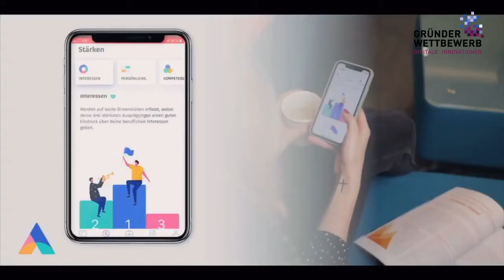Aivy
Über Aivy:

Aivy hilft per Smartphone herauszufinden, was man beruflich wirklich gut kann. Durch seine Spiele-basierten Assessments sorgt es zudem für mehr Transparenz und Effizienz in der Personalauswahl und -entwicklung. In Minispielen können Nutzer auf ansprechende, wissenschaftlich fundierte Weise die eigenen Potenziale erkunden und ein individuelles Stärkenprofil anlegen. Auf dieser Grundlage ist eine reflektierte Berufs- und Stellenwahl möglich, die Abbrüche und Demotivation vermeidet. Unternehmen erhalten bereits während der Bewerbung – sehr viel früher als bisher – belastbare Informationen über die Stärken und Fähigkeiten potenzieller Mitarbeiter und können so eine diskriminierungsfreie und qualitativ bessere Personalauswahl treffen. Aivy fokussiert sich zunächst auf die Zielgruppe der jungen Nachwuchskräfte, weil diese einen erhöhten Bedarf an beruflicher Orientierung haben. Gleichzeitig sind sie für Unternehmen besonders schwer einzuschätzen, da sie noch keine Berufserfahrung mitbringen.